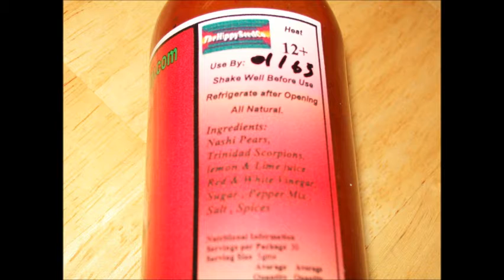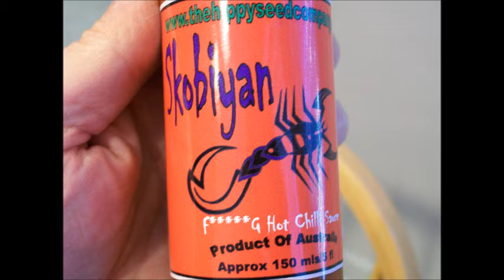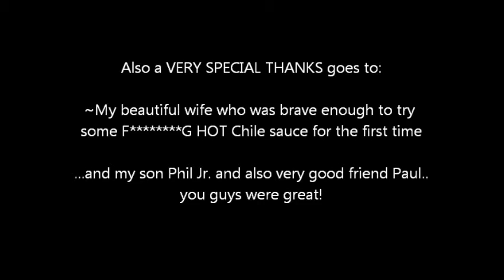'Glutton 4 Punishment' - Skobiyan F******G HOT Chile Sauce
In this edition of 'Glutton 4 Punishment' we test Skobiyan F G HOT Chile sauce made by Neil Smith of in Australia

It IS. F G HOT - I kid you not! Beware!
Remember, you have been warned. :D